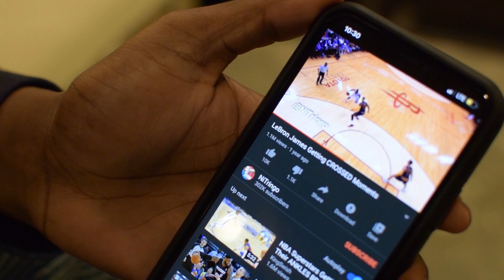How NBA Fans Argue about LeBron